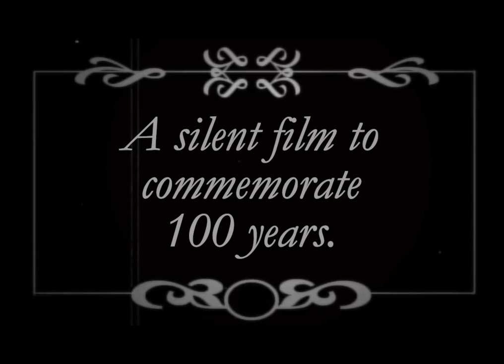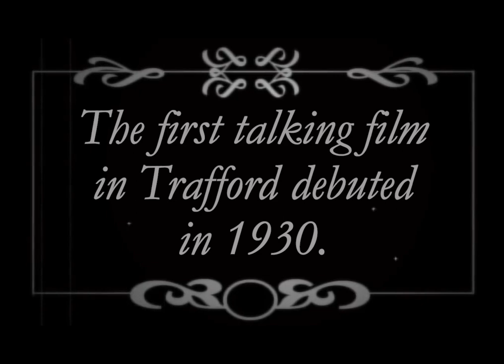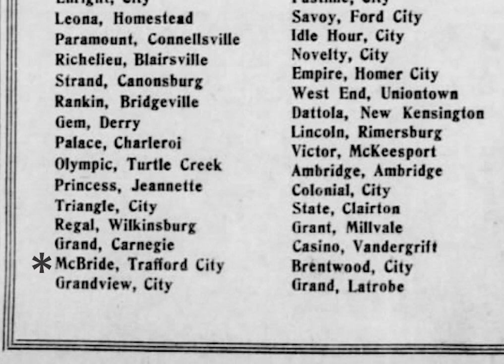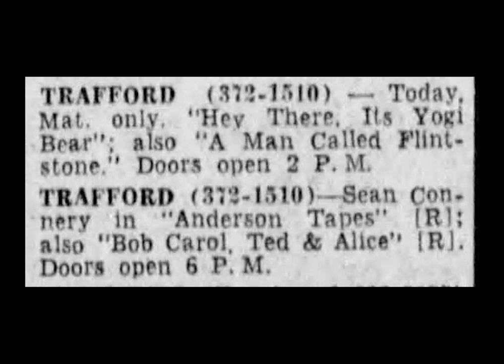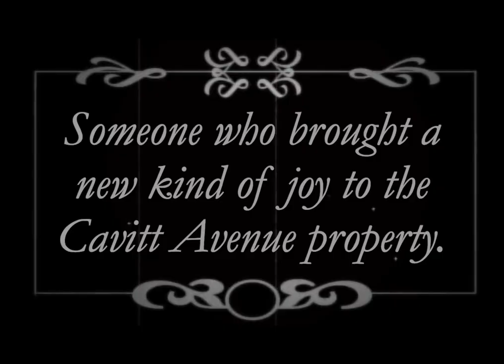McBride's Theatre and Sherm Edwards 100 Years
A silent film to commemorate the 100th Anniversary of the opening of McBride's Theatre on Cavitt Avenue by proprietor Frank M. McBride (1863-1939). We also acknowledge chocolatier Sherman J. Edwards (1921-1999) who repurposed the building currently owned by the Edwards Family Partnership.

Be sure to order a box of chocolates from Edward Marc Chocolatier

Also check out the book written by Pat DiCesare "Hard Days Hard Nights: From the Beatles to the Doors to the Stones... Insider Stories From a Legendary Concert Promoter"